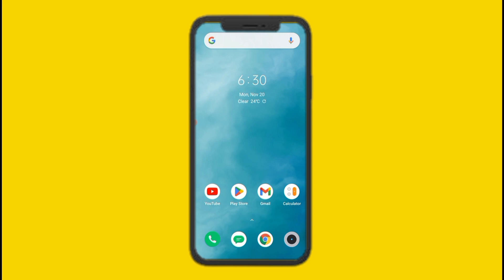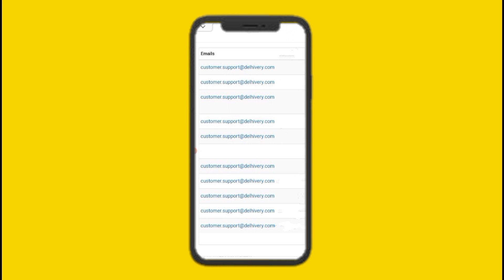Delhivery Customer Care Email ID | Delhivery Customer Care Email Kaise Pata Kare | Tech Monitor